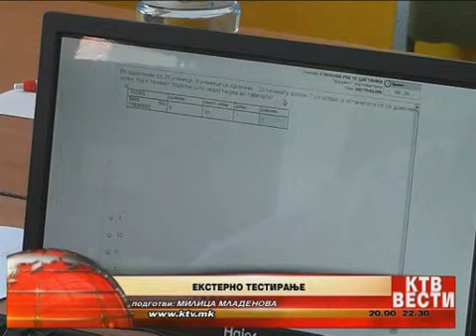КТВ ВЕСТИ - Понеделник 27.05.2013